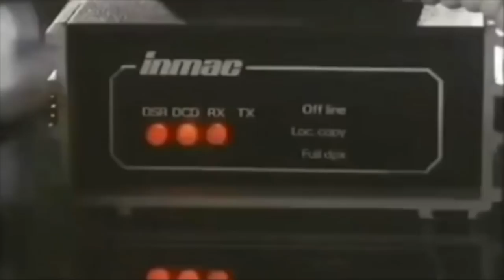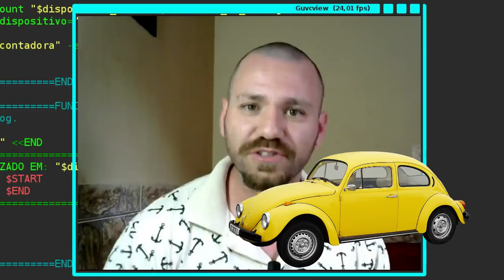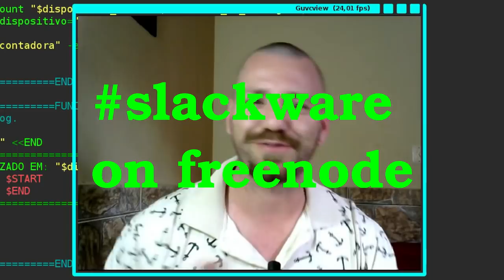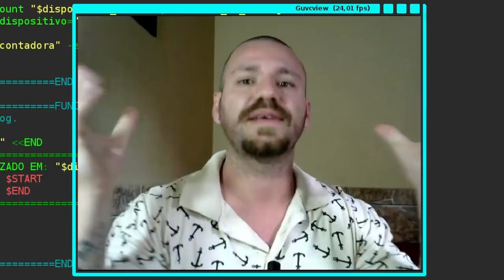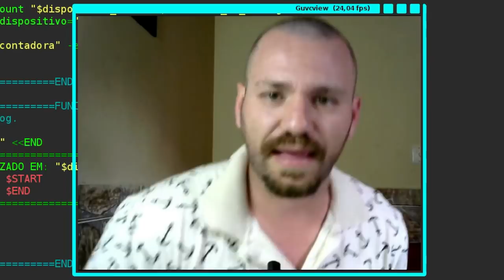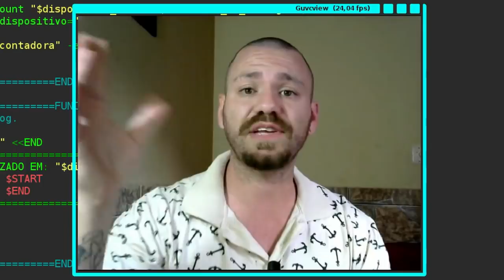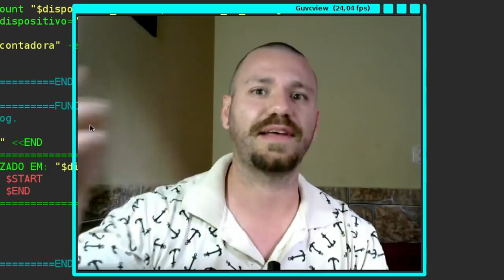5 MOTIVOS PARA USAR O SLACKWARE!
5 Motivos para usar o slackware em seu Desktop!

copyrighted.